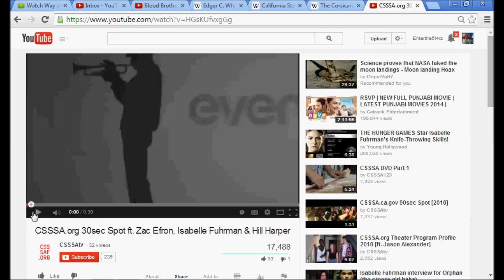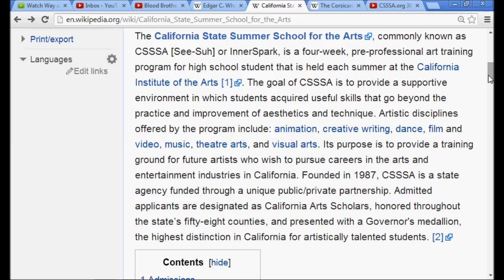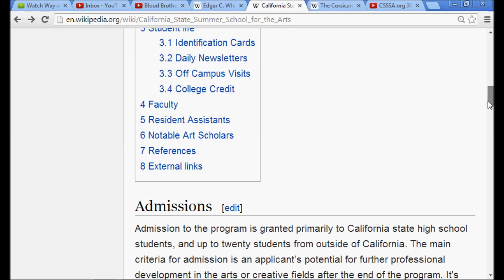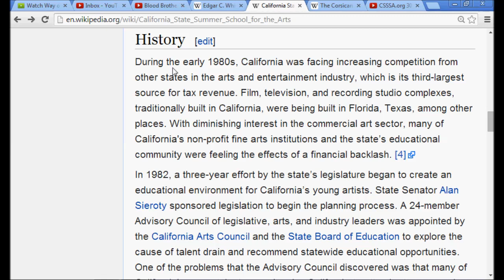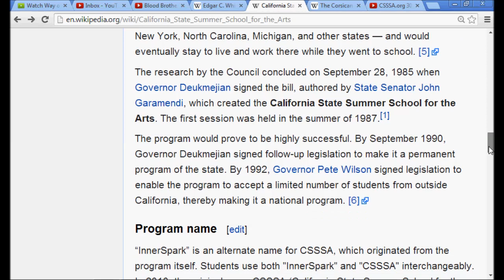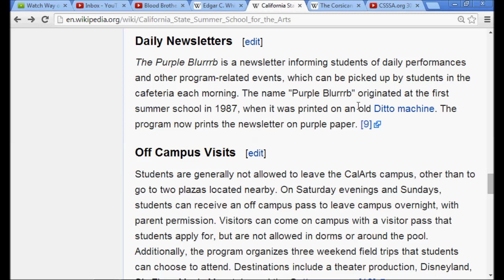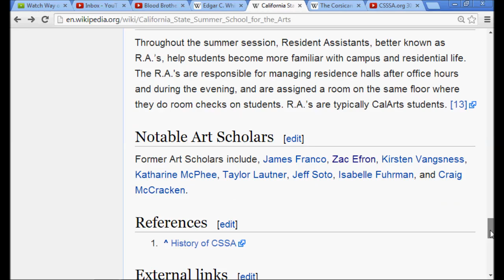Enterthe5t4rz: A Personal Story